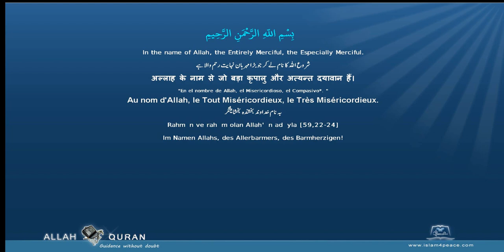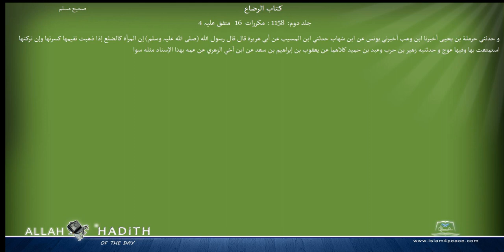Sahih Muslim Arabic صحیح مسلم 019 كتاب الرضاع